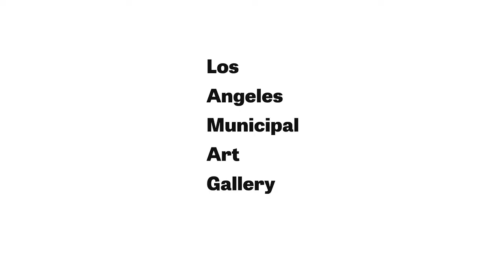COLA 2020 Artist Focus Series: Lisa Diane Wedgeworth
Lisa Diane Wedgeworth discusses her background as an artist working in Los Angeles — a setting that fostered her expressive practice rooted in autobiographical reflections and storytelling. Wedgeworth introduces the body of work commissioned for COLA 2020, a group of paintings that raise abstraction to the pursuit of reconstituting associations with the color black.